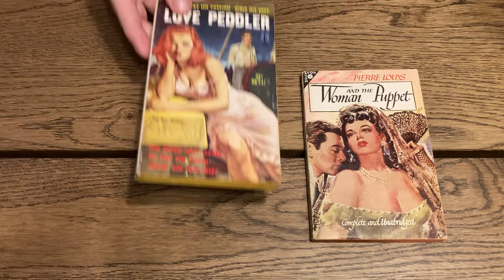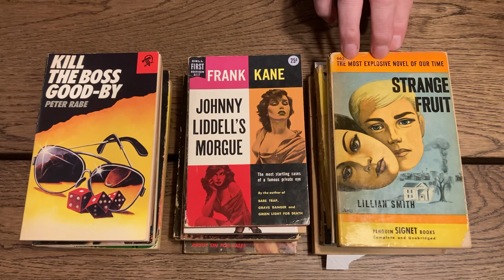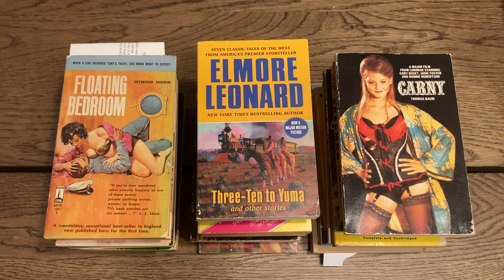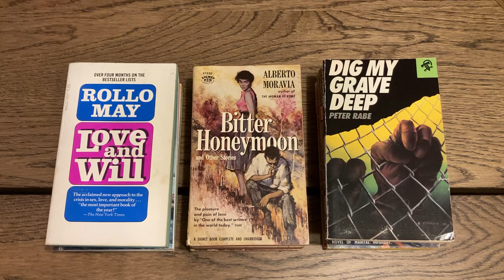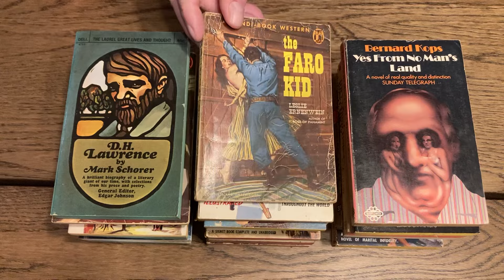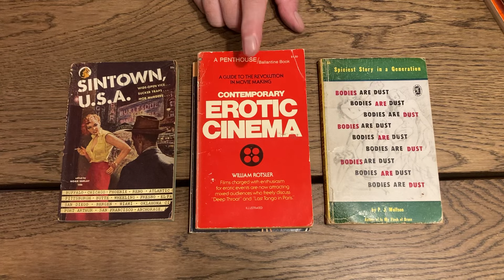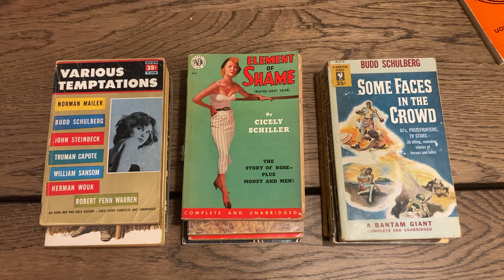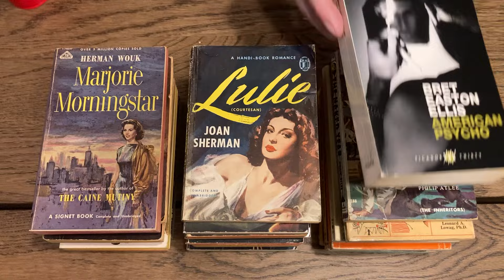Vintage Paperback Book Haul- Part 1 of 2, Episode #354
Gary Lovisi and Paperback Parade bring you a book haul of vintage paperbacks, in two parts and in no particular order! Enjoy!